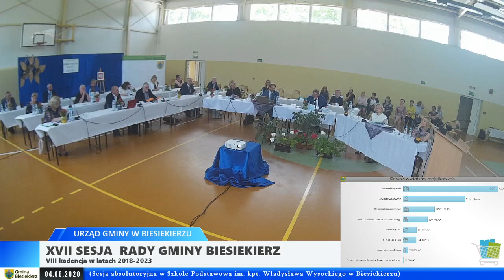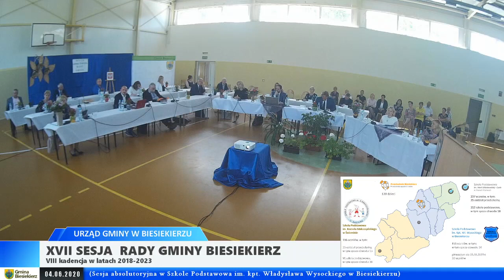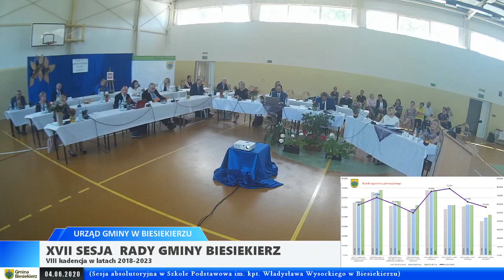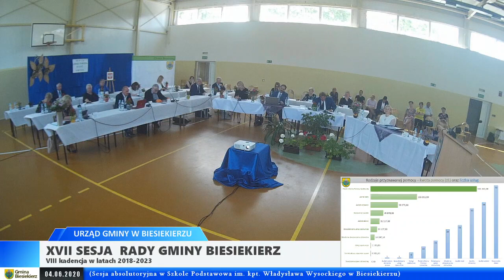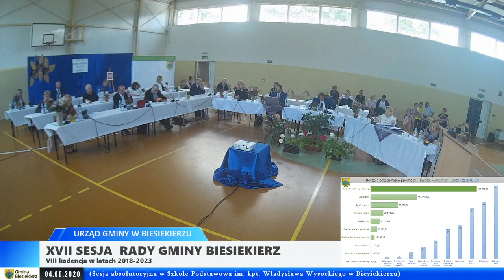XVII Sesja Rady Gminy Biesiekierz (2020-06-04)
00:00:02 Otwarcie Sesji i stwierdzenie prawomocności obrad
00:01:18 Przyjęcie porządku obrad
00:03:26 Przyjęcie protokołu z XV/20 i XVI/20 Sesji Rady Gminy
00:04:13 Sprawy organizacyjne
00:09:32 Sprawozdanie Wójta z działalności między sesjami
00:34:07 Przedstawienie sprawozdań:
00:34:25 Informacja kierownika GSTiK, komendanta Straży Gminnej w Biesiekierzu w sprawie oceny stanu ładu i bezpieczeństwa publicznego i ochrony przeciwpożarowej ochotniczej straży pożarnej na terenie Gminy Biesiekierz, a także Informacja kierownika GSTiK w sprawie oceny funkcjonowania gospodarki komunalnej, oceny stanu dróg i chodników oraz możliwości ich remontu, modernizacji na terenie Gminy Biesiekierz
00:46:30 Realizacja zadań Zespołu Interdyscyplinarnego ds. przeciwdziałania Przemocy w Rodzinie działającego na terenie Gminy Biesiekierz za rok 2019
00:55:18 Działalność Biblioteki Publicznej Gminy Biesiekierz oraz filii w Świeminie i Starych Bielicach za rok 2019
01:02:30 Sprawozdanie z wykonania budżetu Gminy Biesiekierz za rok 2019
• wystąpienie Wójta Gminy
• przedstawienie wniosku Komisji Rewizyjnej RG w sprawie udzielenia absolutorium Wójtowi Gminy Biesiekierz i opinii RIO w Szczecinie o wniosku Komisji Rewizyjnej RG
• dyskusja (wystąpienia Przewodniczących Komisji Rady Gminy i Radnych)
• Podjęcie uchwały w sprawie zatwierdzenia sprawozdania finansowego Gminy Biesiekierz za 2019 r. oraz sprawozdania z wykonania budżetu Gminy Biesiekierz za 2019 rok
• Podjęcie uchwały w sprawie udzielenie absolutorium Wójtowi Gminy Biesiekierz z tytułu wykonania budżetu Gminy Biesiekierz za 2019 rok
01:48:20 Udzielenia Wójtowi Gminy Biesiekierz wotum zaufania:
• przedstawienie przez Wójta Gminy Biesiekierz Raportu o stanie Gminy
• debata nad przedstawionym raportem
02:04:56 Przerwa w obradach
02:45:53 Podjęcie uchwały w sprawie udzielenia Wójtowi wotum zaufania
02:46:45 Przerwa w obradach
03:11:21 Podjęcie uchwały w sprawie zmian w budżecie Gminy Biesiekierz na 2020 rok
03:15:34 Podjęcie uchwały w sprawie zmian w wieloletniej prognozie finansowej Gminy Biesiekierz na lata 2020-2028
03:16:28 Podjęcie uchwały w sprawie określenia wzoru deklaracji o wysokości opłaty za gospodarowanie odpadami komunalnymi, terminu i miejsca składania deklaracji przez właścicieli nieruchomości
03:17:04 Podjęcie uchwały w sprawie udzielenia w roku 2020 dotacji celowej na prace konserwatorskie, restauratorskie lub roboty budowlane przy zabytku wpisanym do rejestru zabytków położonym na obszarze gminy Biesiekierz
03:18:00 Podjęcie uchwały w sprawie pozbawienia kategorii części drogi gminnej i wyłączenie jej z użytkowania jako drogi publicznej na terenie gminy Biesiekierz
03:19:17 Podjęcie uchwały zmieniającej uchwałę w sprawie udzielenia pomocy finansowej w formie dotacji celowej w 2020 roku Powiatowi Koszalińskiemu
03:20:02 Trybuna obywatelska
03:20:08 Interpelacje i zapytania radnych
03:22:23 Wolne wnioski i zapytania
03:22:32 Zakończenie obrad